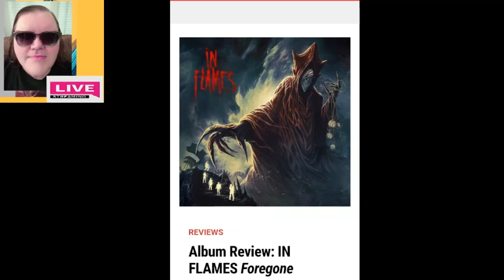2 8 2023 APfnS Recorded Live Fear Not Because THE LORD is With You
This podcast is about the "Satanic Ritual" The Grammys did.. My response is: YOUR PRAYERS are BIGGER than their ritual! SATAN is a defeated foe!